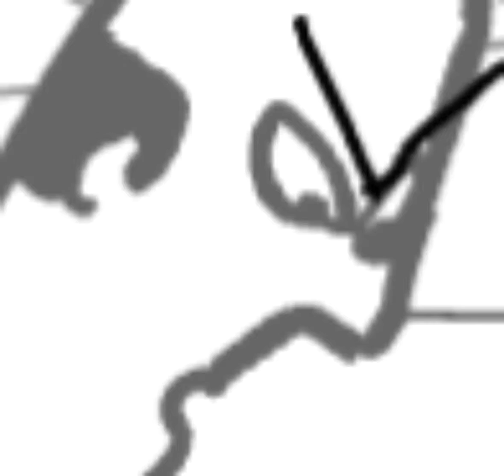Day's at work be like....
(the music, and fight scene is not MINE)